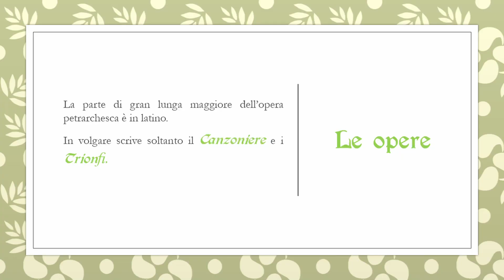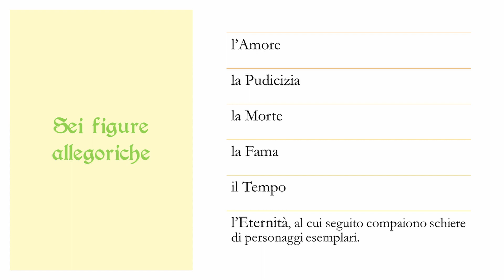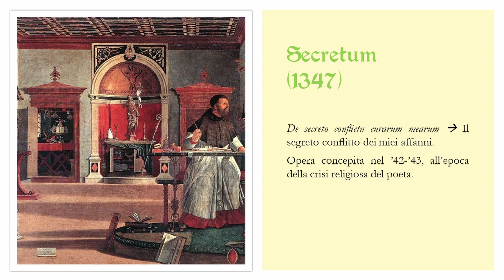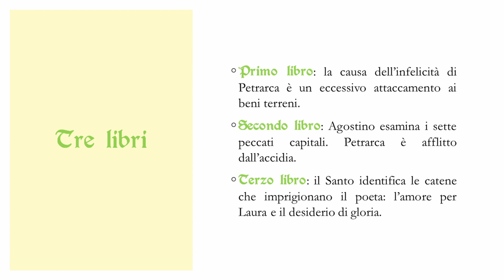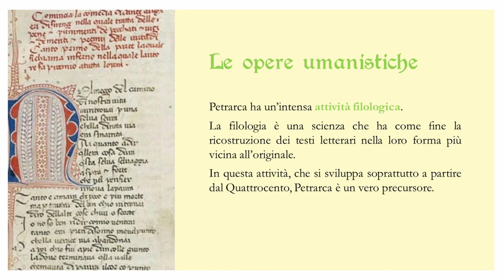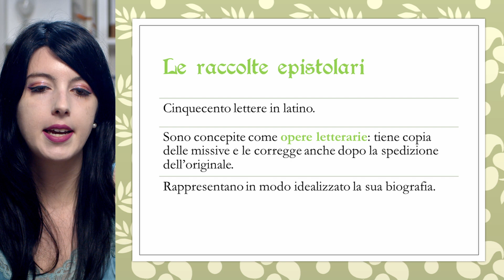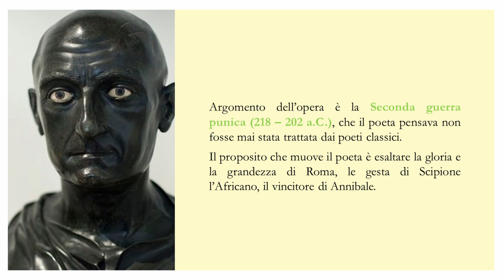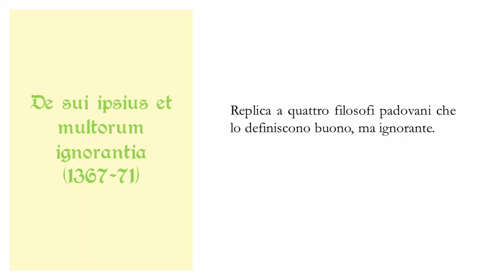Opere di Francesco Petrarca 📖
Una breve sintesi delle più importanti opere di Petrarca utile per il ripasso prima di una verifica o di un'interrogazione orale.
1:00 I Trionfi
5:45 Il Secretum
8:20 De otio religioso
8:50 De remedis
10:22 Le Epistole
12:00 L'Africa
13:00 De viris illustribus

Seguimi 📚